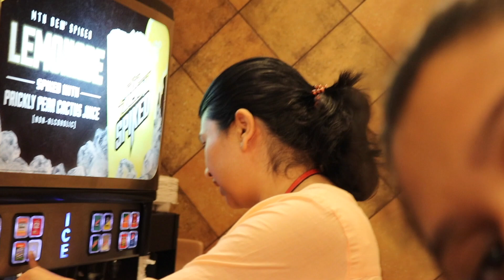hotel!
this is part one of the business camp vlogs. shoutout to my mom and anya's mom for being the stars of this video. please like and subscribe so i can be famous and prove that vlogging is a real career to my family.

snap: shreya34643